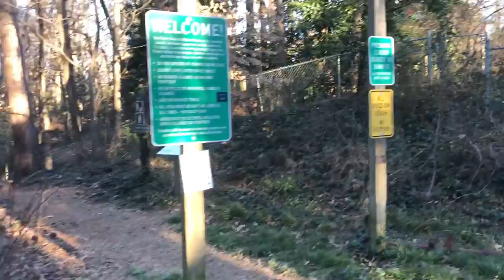One Day In My Life Vlog Episode 002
Hey Lovelies!!!

I'm back with another vlog to bring you all along with me on a day in the life.

I recently decided that I've been spending way too much time in the house and need to start easing my way back into a social life as well as enjoying life outside.

Winter is usually when I really go into hermit mode but it's getting warmer out and time waits for no one.

I've made a promise to myself to spend at least one day a week to get outside the house, explore the city, do an activity, take myself on a date and have some intentional me time.

As of right now, I've chosen to make Tuesday that day...I call it "Me Time Tuesday."

On this episode I'm taking you along with me to show you how I spent my first day out.